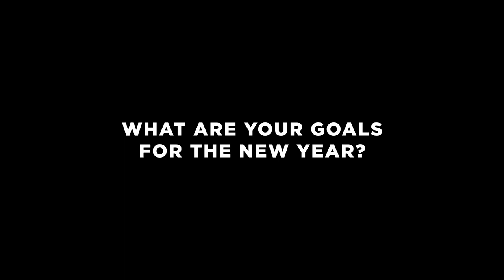Meet Yung Minnie and Coco Manel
They're a lot.

Written and Created by Jazzara Jaslyn and David Viviers
Directed by Emilie Badenhorst
DOP: Brandon Blight
Editor: Tomas Wells